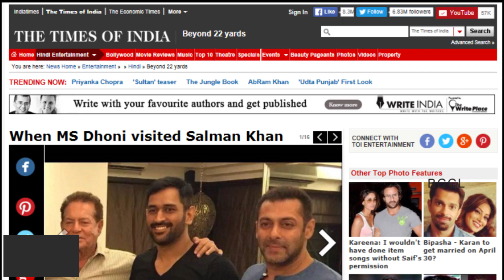When MS Dhoni visited Salman Khan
Indian wicketkeeper-batsman, MS Dhoni, along with wife Sakshi was spotted at Bollywood superstar Salman Khan's Bandra resident around 8 p.m. Reports state that India's T20 and One Day cricket captain, hung around Salman's house through most of the night. Apparently, the two got along very well at Anant Ambani's 21st birthday party on Saturday. The Indian skipper and his wife left Salman's house around 4 in the morning. Well, we wonder what the two discussed all night long.